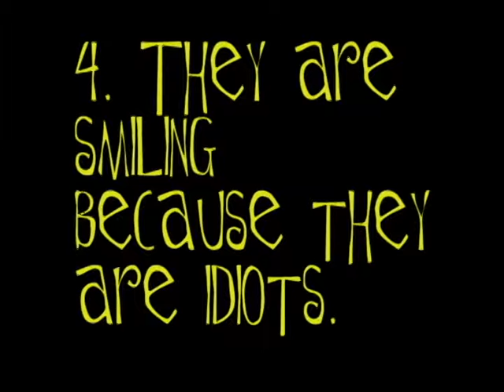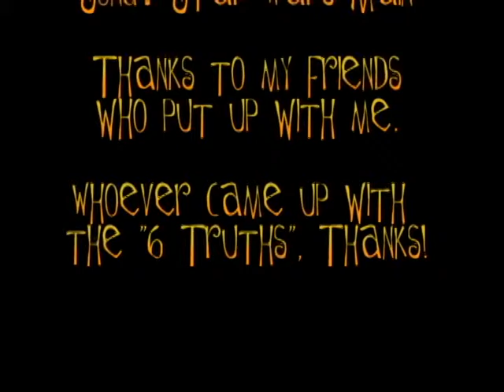6 Truths of Life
A video that I made as my final project in Video Graphics